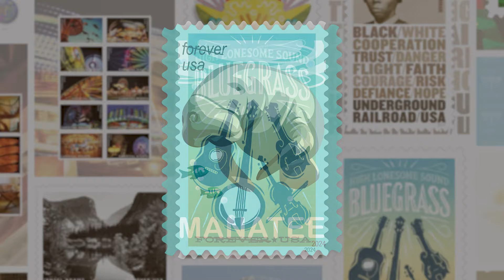USPS Stamp Creation Process and 2024 Stamps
Go behind the scenes of the stamp program and learn about how stamps are made from a Citizens’ Stamp Advisory Committee (CSAC) member, an art director, the manager of USPS Stamp Services, and the Postmaster General. A number of new, colorful stamps for 2024 on a variety of subjects are highlighted ranging from holidays to historical figures, bluegrass to endangered species. Postage stamps celebrate American culture and achievement.